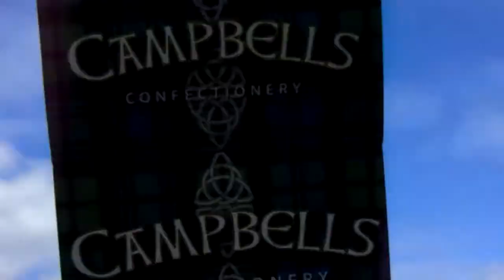Checking Out The House of Bruar.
8th August 2019 visit.